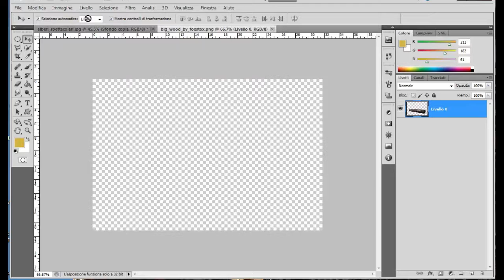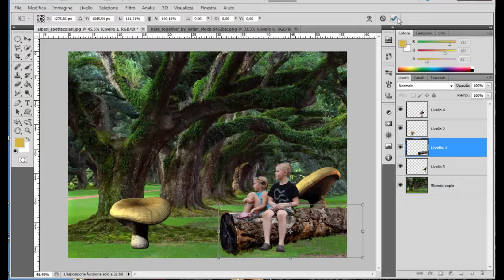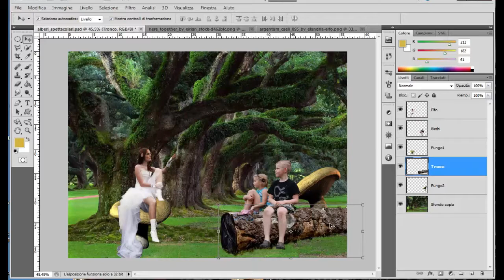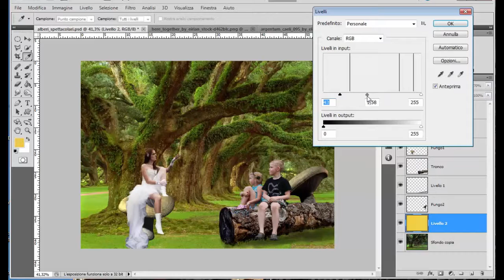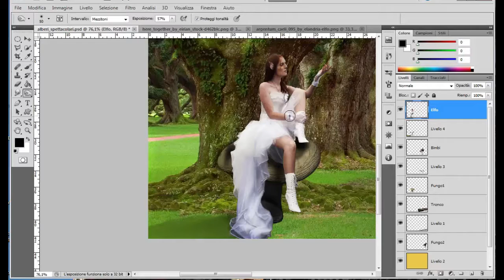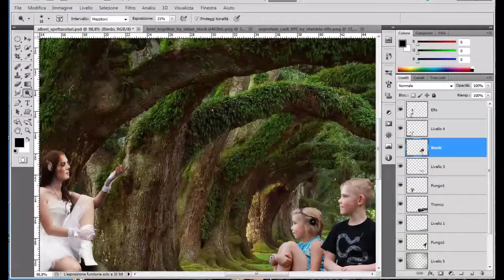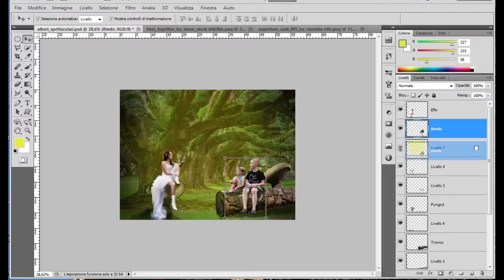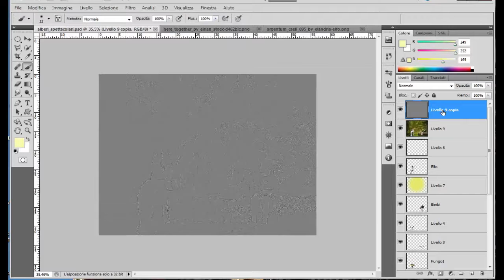Photoshop-Manipolazione immagini. " Incontro con elfo "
Manipolazioni di alcune immagini (jpg e png)  per realizzare un'unica immagine di fantasia.